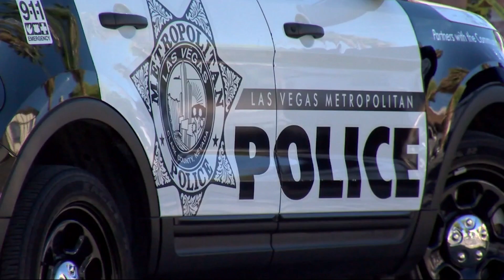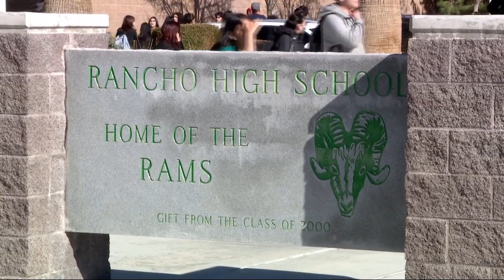State of the Union guests allow Nevada leaders to make statements on policy positions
Though many may see the focus of Tuesday night's State of the Union address solely on President Biden, Nevada's Congressional leaders are utilizing the opportunity to highlight issues and policy priorities through their guests.

By bringing Nevadans involved in mental health, abortion care, and policing, they're sending a message to both President Biden and Republicans on what they consider important.

"Presidents from Thomas Jefferson to Woodrow Wilson, they just sent a message over. No guests, no muss, no fuss," said Michael Green, associate professor of history at UNLV.

"But having guests gives you the opportunity to make a statement. And in certain cases, it also gives you the opportunity for some payback. Someone who has been helpful to you or supported you in some way, gets the chance to attend."

Plus, Governor demands third party audit of Nevada public schools, some want more transparency, and

0:00 State of the Union guests allow Nevada leaders to make statements on policy positions
3:05 Governor demands third party audit of Nevada public schools, some want more transparency